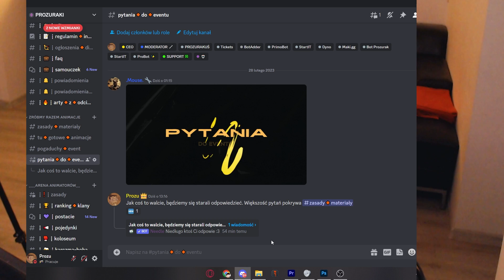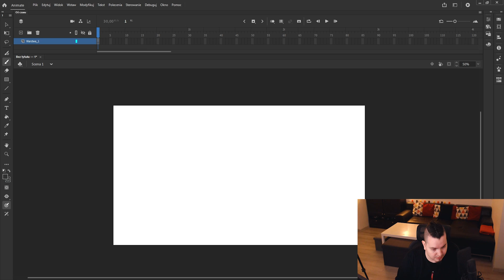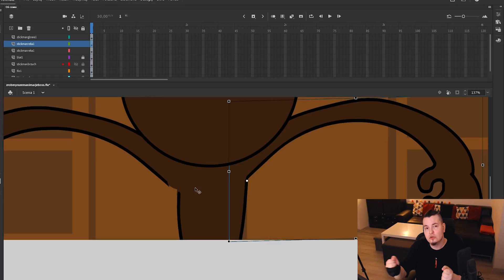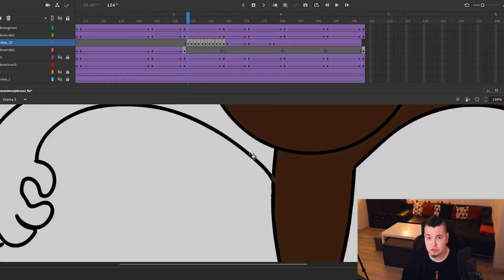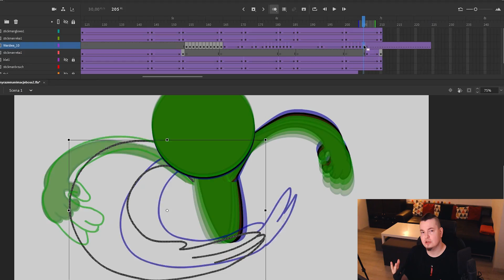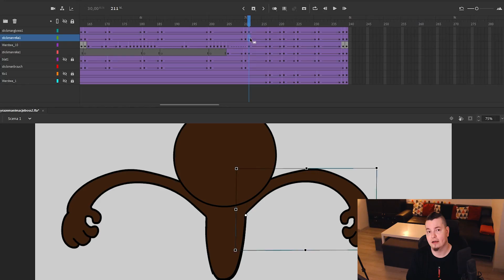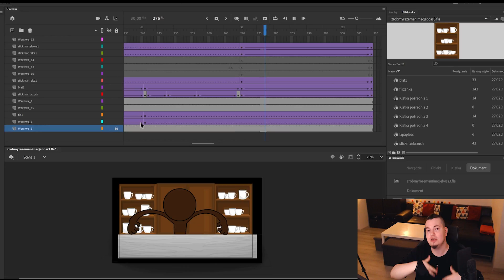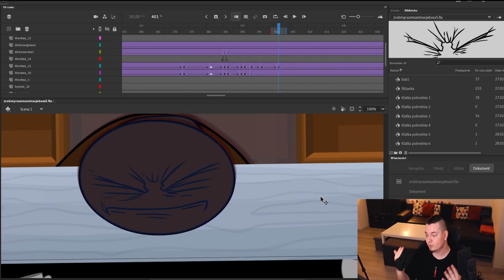ZRÓBMY RAZEM ANIMACJE - WALKA Z BOSSEM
Dziś zrobimy razem animacje!!!